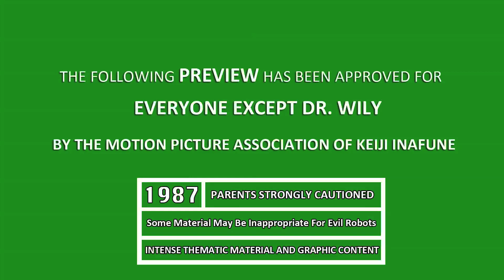Mega Man AMAZING Arcade Stick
Trailer created by scir91. This is by far the best arcade stick I have ever seen. How much was it? I paid $1000. Yes, I am not joking. Was it worth it? YOU BET. I absolutely LOVE the artwork on this.